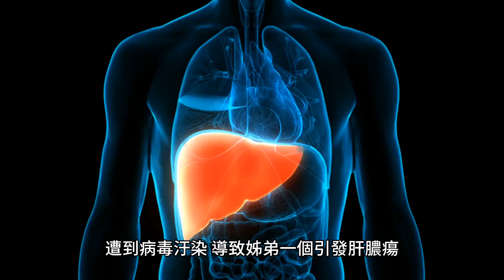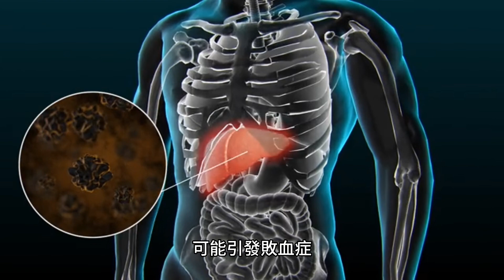Buffet狂吃生蠔！姊弟肝膿瘍、敗血症險死 醫師：4歲以下童別吃